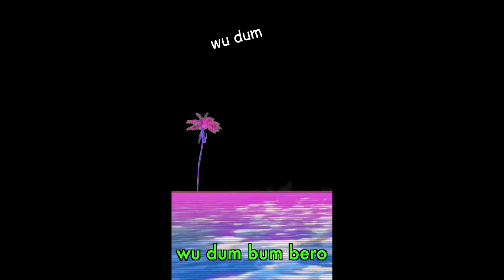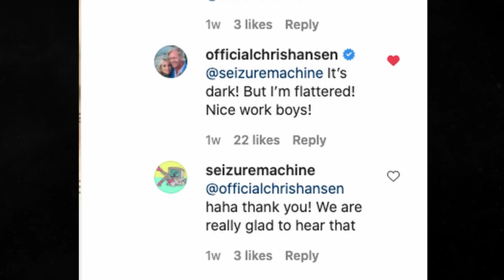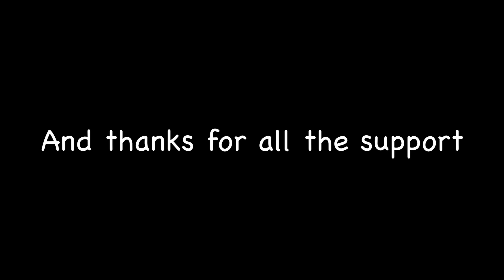Best of Seizure Machine 2020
Thank you all for supporting and listening to our weird music ❤️

compilation

Roland SP-404SX Sampler
Roland D-05 Synthesizer
Zoom R16 Interface
Shure Wireless Mic
Audio-Technica ATH-M30x Studio Monitor Headphones
RockJam Keyboard Stand
Monoprice 1/4 Inch (TRS) Instrument Cable